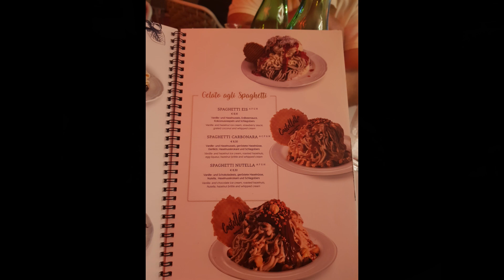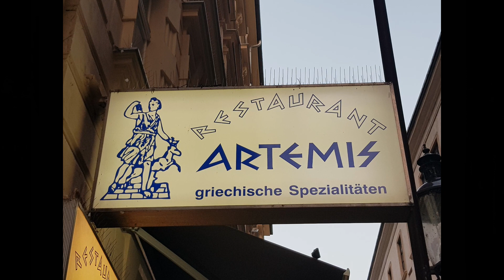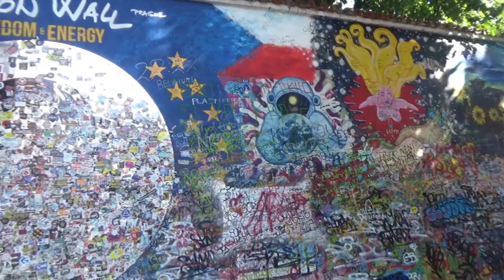2023 08 - Vacanze a Vienna e Praga